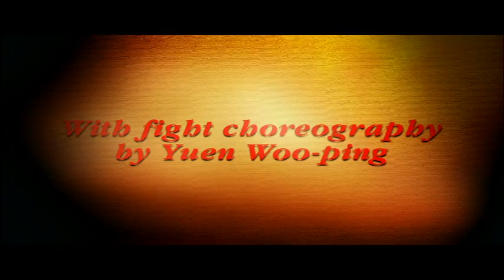Once Upon a Time in China 2 (1992) - Tsui Hark - Trailer (Hong Kong Legends)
This is one of the films that inspired me as a filmmaker.

Jet Li is back as irrepressible folk-hero and martial arts master Wong Fei-hung in the No 1 Hong Kong Box Office smash-hit "Once upon a time in China 2".

Featuring a tense, atmospheric story which centres on Canton and the destructive power struggle between the official government, the emerging democracy movement and the rabidly xenophobic White Lotus Cult, this movie entered the record books as the 100th movie to depict the life of legendary hero Wong Fei-hung, making the series the longest running in movie-making history.

This movie has everything which made its predecessor such a success; a dynamic, incorruptible hero brought brilliantly to life by Jet Li, a supremely talented supporting cast, beautifully conceived sets, stylish cinematography and breath-taking fight sequences.

Highlight: Jet Li vs. Donnie Yen.

The trailer shown here was taken from the Region 2 UK DVD released by Hong Kong Legends.